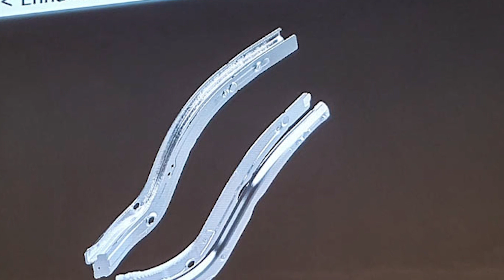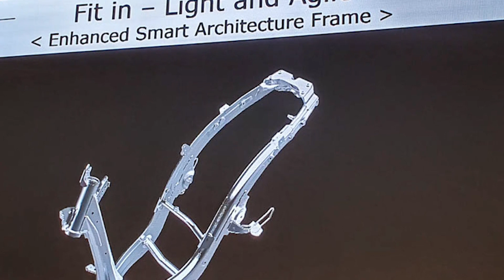2 SKENARIO HONDA NEW ADV160 4 KATUP ‼️ FRAME ESAF ATAU TUBULAR ⁉️